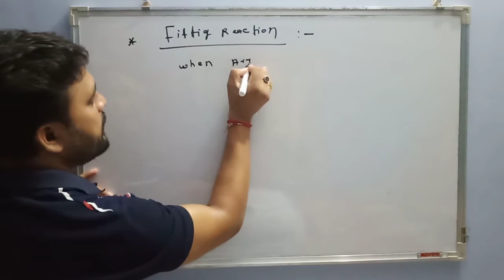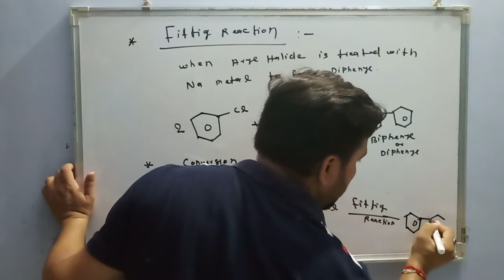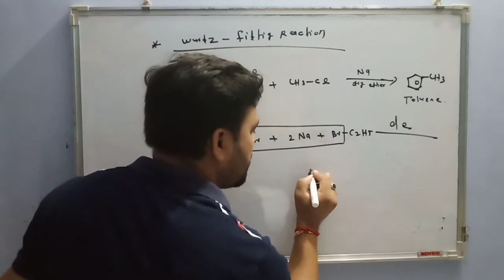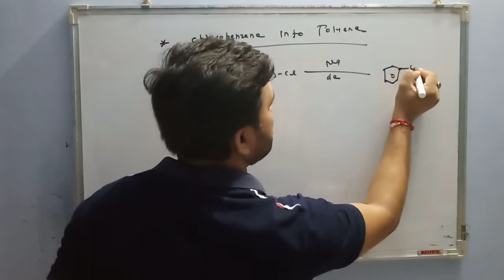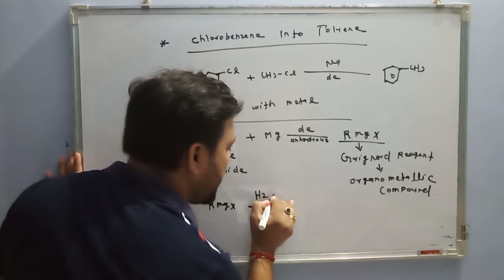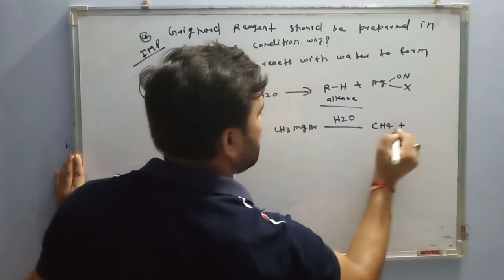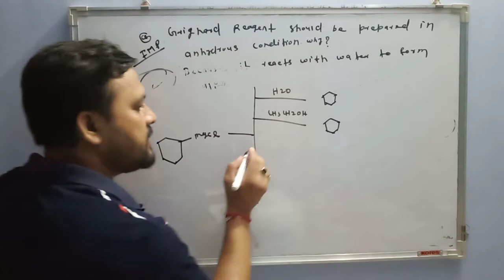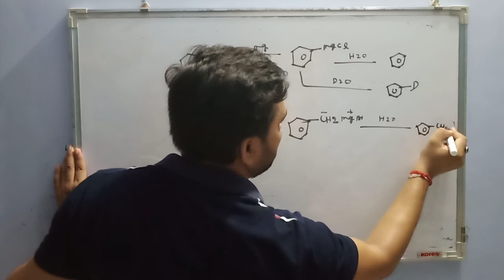Wurtz-Fittig reaction/Fittig reaction/Grignard reagent/Board/jee main/Neet/class 12/Lec-14/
Wurtz-Fittig reaction/Fittig reaction/Reaction with metal/Grignar reagent.
class 12/Lec-14
chemical property of alkyl halide